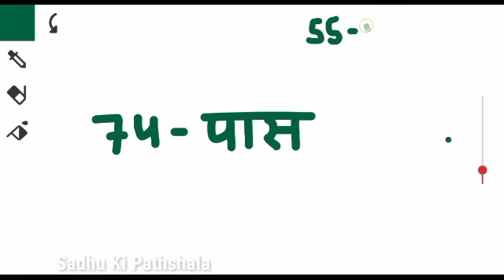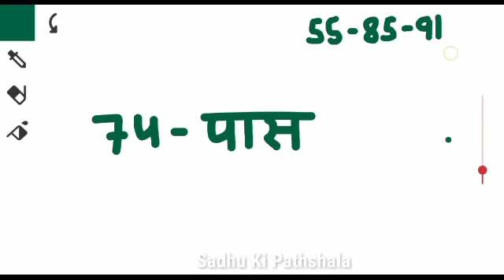Gali Desawer 03 May 2023 Satta । satta up king । Faridabad Gaziyabad 03 May 2023 satta result